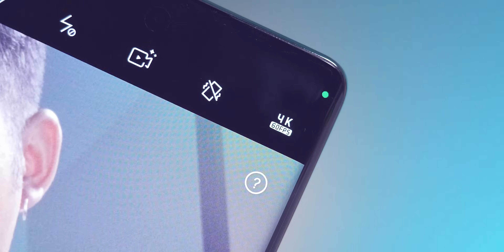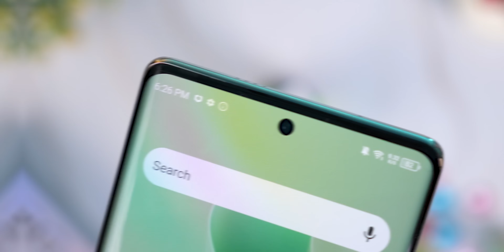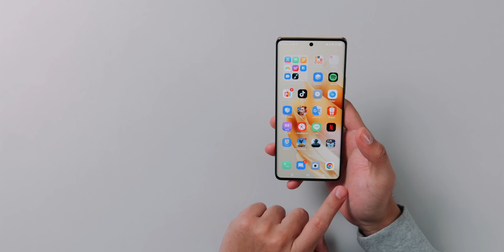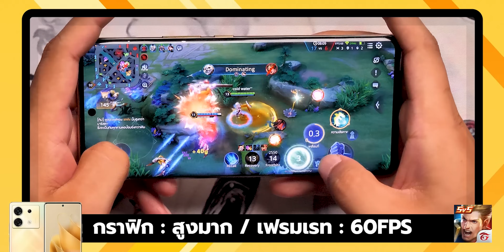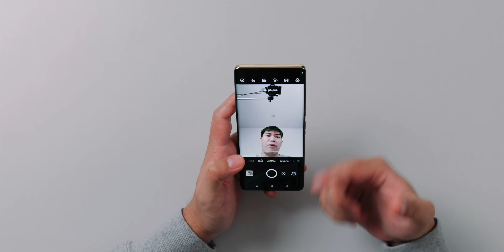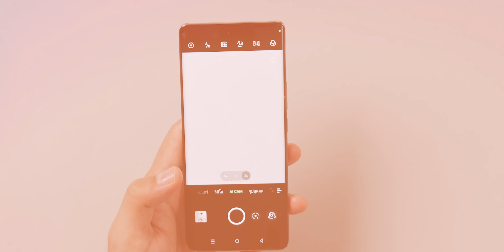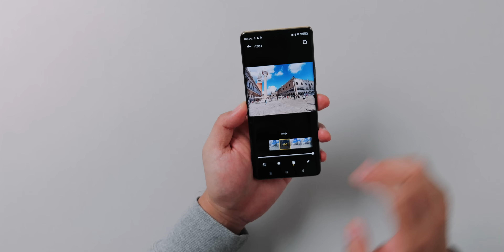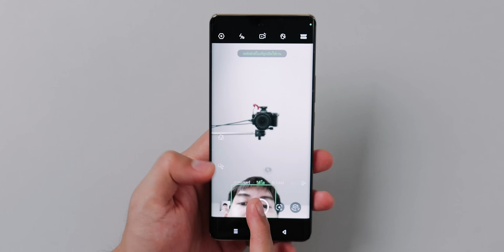รีวิว Infinix Zero 30 5G สเปกเทพ ใช้จริงเป็นอย่างไรลองมาให้แล้ว !!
วางจำหน่าย 15 กันยายน 2566 ทาง banana store และช่องทางออนไลน์ที่

รับของแถมสุดพิเศษจาก BaNANA มากมาย ได้แก่ wireless mic+banana gifts
banana gifts : รับฟรี (ประกันเพิ่มจาก 1 ปี เป็น 2+5 ปี), (ประกันจอแตก 180วัน ) , 7D setbox , กระเป๋าเป้ , PowerBank 10000 mAh , PS 7 Degrees Bluetooth N550 มูลค่ารวม 5,340 บาท